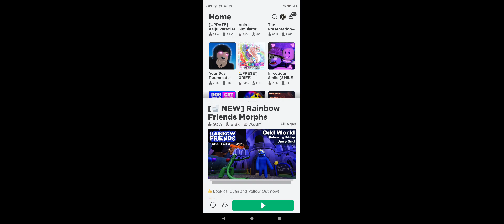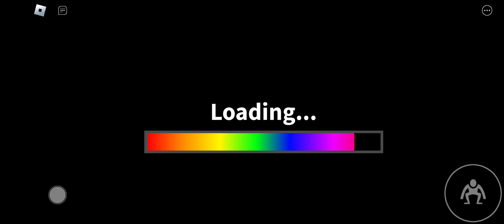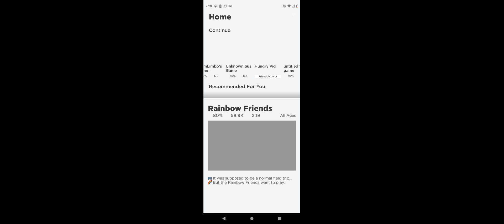Roblox rainbow friends no sound